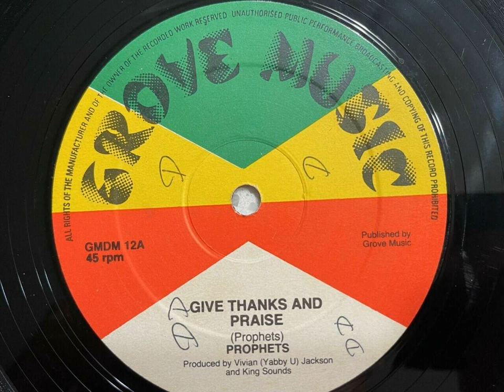Gladiators - Give Thanks & Praise